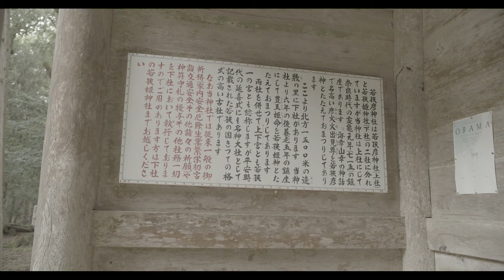【4K】 【8K】福井県 小浜市 若狭彦神社 上社 17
おおぞらライフデザイン株式会社